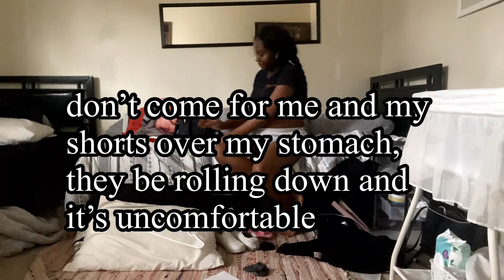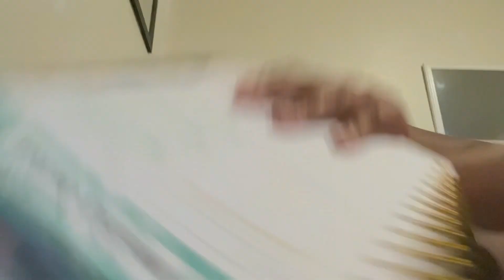Day In The Life Of A Pregnant Teen💙|| bump update🤰🏽, interview😱,clean with me🧼|| nyanicholee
-comment down below more videos you’d like to see on my channel don’t forget to follow me on my socials,also check out my last 2 videos, and use my code for fetch rewards to get points and earn free gift cards every time you scan a receipt 🙂

Products used:
Dove bare soap
Dove body wash
Okay facial towelette
Cetaphil moisturizer
Eucerine body lotion
Warm and cozy body spray